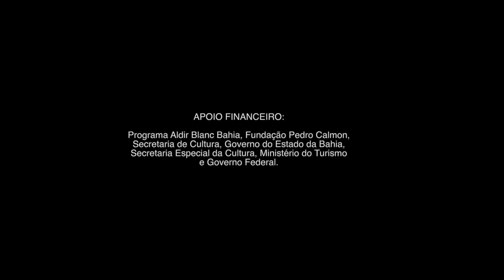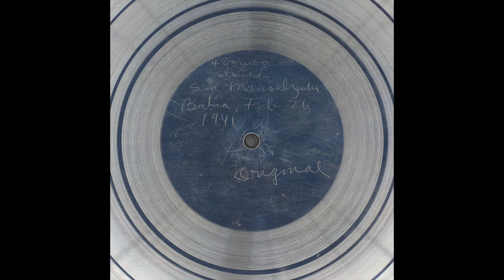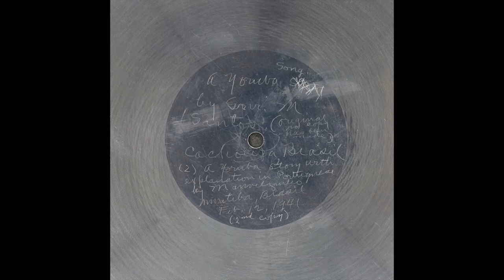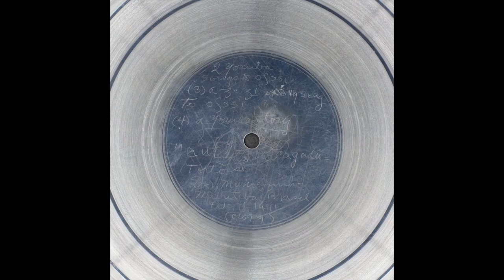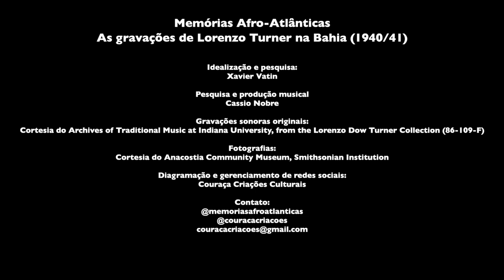Álbum Candomblés do Recôncavo, por Lorenzo Turner: Mizael Santos, Pai Nezinho e Francisco Xavier.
Entre 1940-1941, o linguista afro-americano Lorenzo Turner visitou também as cidades de Cachoeira e Muritiba, no Recôncavo Baiano. Lá ele registrou lideranças de terreiros locais, dentre as quais Mizael Santos, Franciso Xavier e Manoel Cerqueira de Amorim - mais conhecido como "Pai Nezinho”, um dos muitos iniciados por Mãe Menininha do Gantois. "Memórias Afro-Atlânticas: as gravações de Lorenzo Turner na Bahia (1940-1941)”, contemplado no Edital n° 01/2020 – Prêmio FUNDAÇÃO PEDRO CALMON - CATEGORIA “MEMÓRIA - PESQUISADOR LIVRE", tem como objetivo a manutenção e a disponibilização, por meio de redes sociais e outras plataformas digitais, dos acervos em áudio produzidos por Lorenzo Turner na Bahia em 1940/1941. Em contrapartida, será lançado o álbum digital “Candomblés do Recôncavo: Mizael Santos, Pai Nezinho e Francisco Xavier”, que passará a integrar o catálogo do projeto “Memórias Afro-Atlânticas” junto a outros lançamentos digitais.

Desde a sua primeira e segunda edição (contempladas respectivamente no IV Prêmio Afro 2017 e no  Rumos Itaú Cultural 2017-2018), o projeto "Memórias Afro-Atlânticas: as gravações de Lorenzo Turner na Bahia (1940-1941)” vem lançando livros e álbuns com disponibilização digital gratuita. Além disso, o projeto também produziu e lançou o premiado filme documentário longa-metragem ("Memórias Afro-Atlânticas", com direção de Gabriela Barreto), disponível nas plataformas digitais de streaming, e ainda segue a produção de um novo telefime, com exibição contemplada pelo IRDEB (Edital Bahia na Tela).

O projeto tem apoio financeiro do Estado da Bahia através da Secretaria de Cultura e da Fundação Pedro Calmon (Programa Aldir Blanc Bahia) via Lei Aldir Blanc, direcionada pela Secretaria Especial da Cultura do Ministério do Turismo, Governo Federal.

Ficha Técnica:
Pesquisa e curadoria: Xavier Vatin
Pesquisa e produção musical: Cassio Nobre
Gravações sonoras: Courtesy of The Archives of Traditional Music at Indiana University.
Fotografias: Anacostia Community Museum, Smithsonian Institution